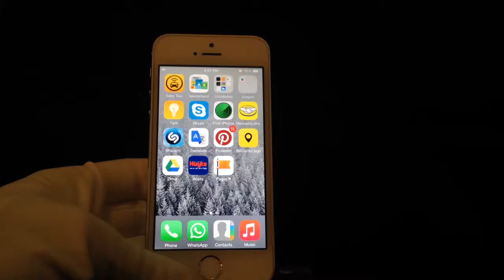How to turn on the flashlight Iphone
iOS8 how to use my iphone as a lantern
how to turn the led light of my phone
how to use my iphone as a flashlight
How to instantly turn your iPhone into a flashlight
How to turn iPhone into a Flashlight
How to turn on the camera light as a torch on the iPhone